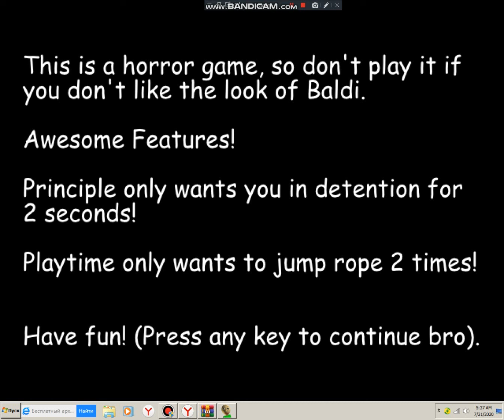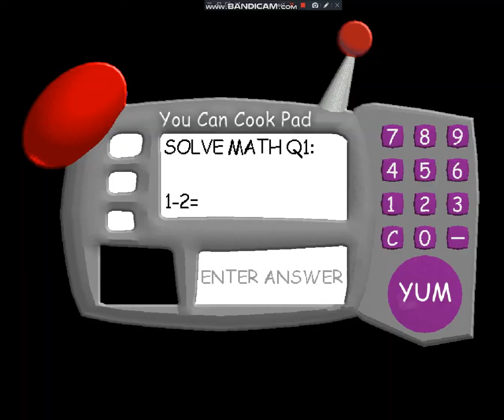Baldi The Chef (MOD)